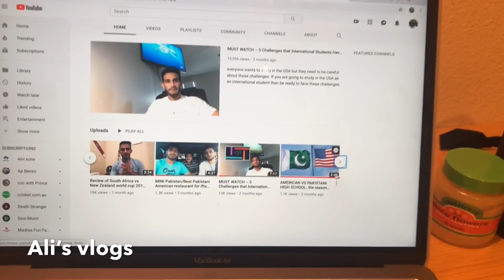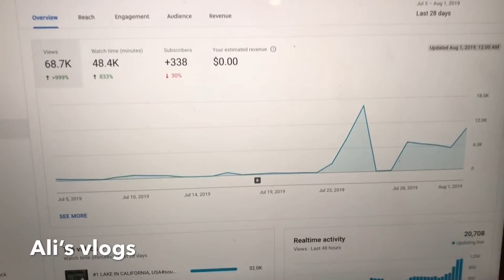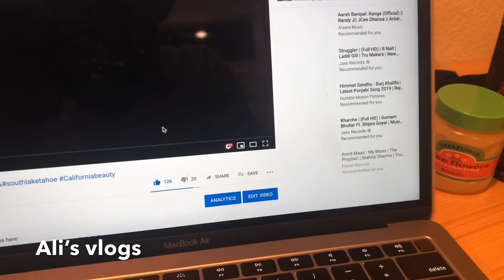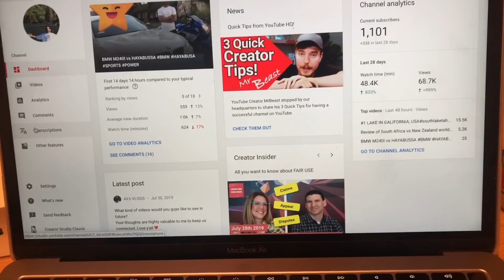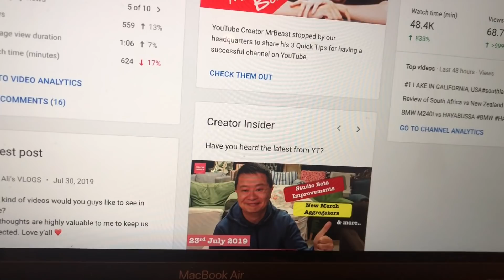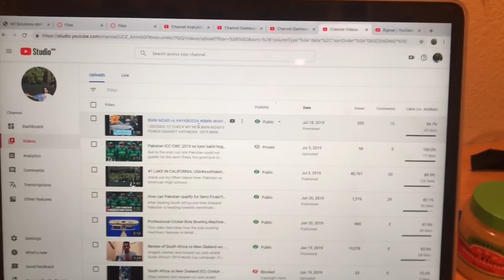How to Monetize and Make Money $$$ on Youtube Channel.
Recently, a lot of people are trying to join youtube community and start making money. youtube has changed its policy to give ads on your videos. now you need to have at least 1000 subs and 4000 hours of watch time to start monetization on your videos in order to earn.